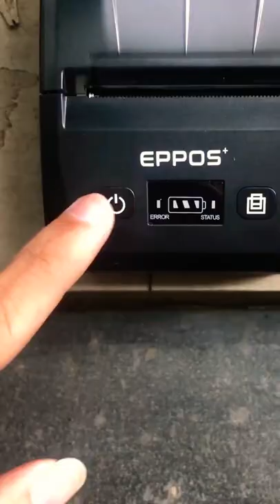Pos Printer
OUR MORE PRODUCT
1. Barcode scanner
2. Barcode printer
3. Thermal printer
4. Portable data terminal
5. Receipt printer
6. Industrial barcode printer
7. Bartender software
8. Barcode scanner
9. Barcode label printer
10. Barcode label
11. Handheld barcode scanner
12. POS touch terminal machine
13. Barcode ribbons
14. Billing & Inventory software
15. Card printer
16. RFID system
17. Barcode printer Repairing service
18. Taffeta rolls ribbons
19. Cash drawer tray
20. Zebra printer
21. Potable terminal
22. Hands – held scanner
23. CT scanner
24. Barcode printer head
25. Bluetooth printer
26. Barcode scanner stand
27. Security seal labels
28. pre - printed labels

mo.9978887257